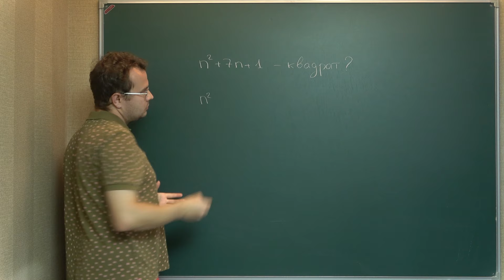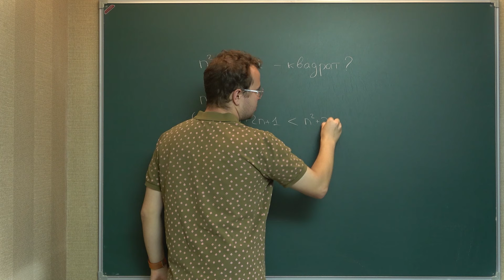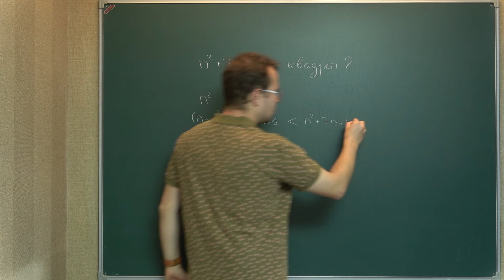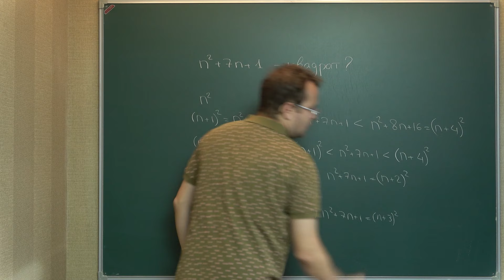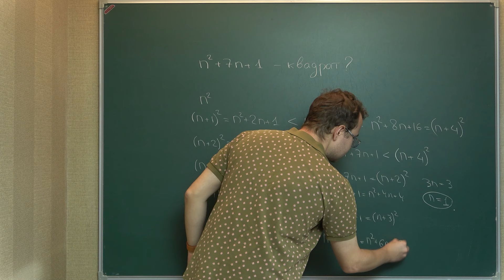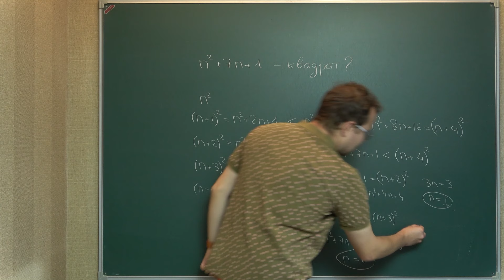СЛАВЯНСКИЙ ЗАЖИМ между квадратами на ДВИ-2024